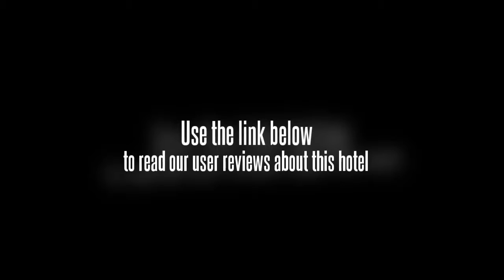Hotel Filigree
Location. Hotel Filigree is located in Mussoorie and local attractions include Kempty Falls. Regional points of interest also include Forest Research Institute and Clock Tower. Hotel Features. Hotel Filigree features a restaurant. Guestrooms. There are 18 guestrooms at Hotel Filigree. Televisions have satellite channels.